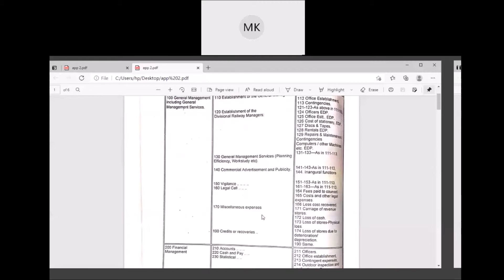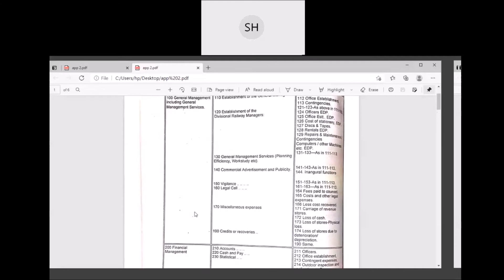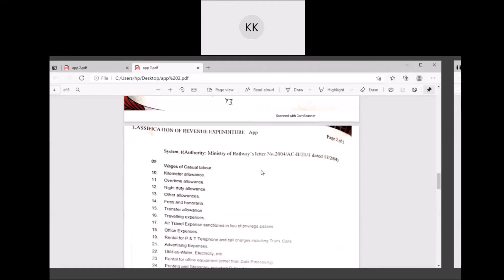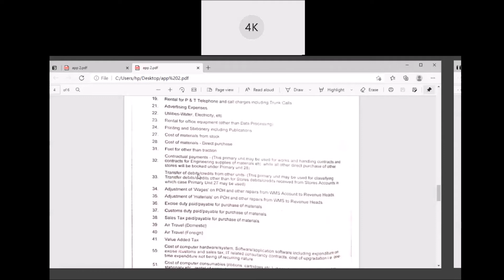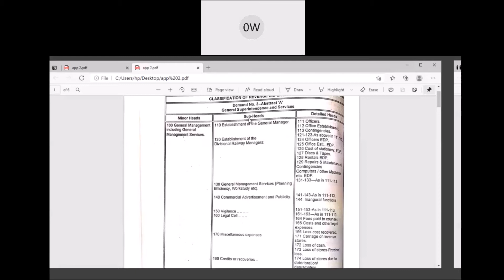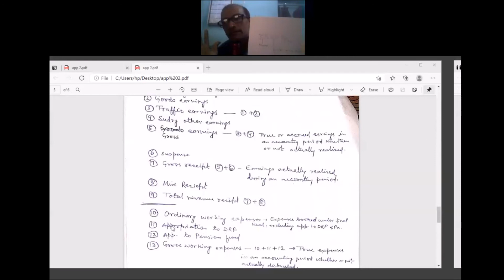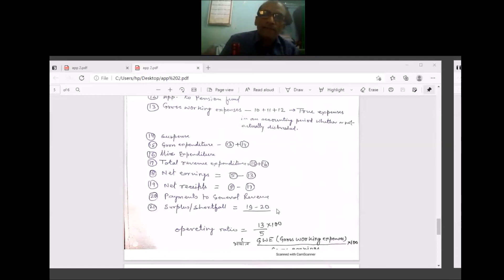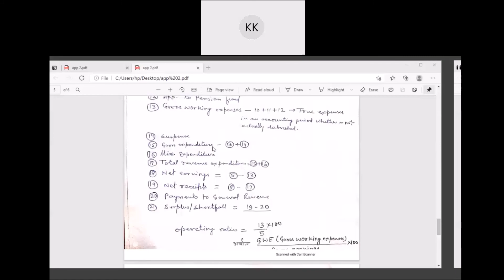Books By Kishore Kumar - 2nd Session 27-04-2021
2nd Session 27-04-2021 Training Appendix 2 IREM Exam 2020